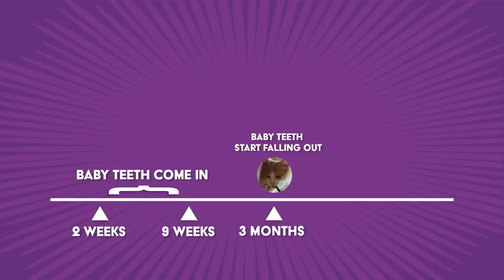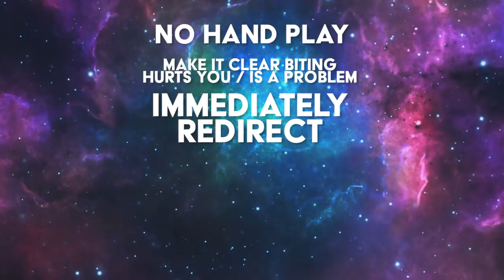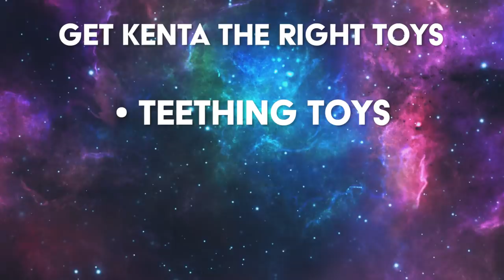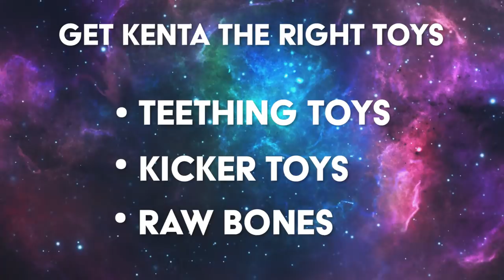How to Stop Your Kitten Chewing: Tips & Toys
How to Stop Your Kitten Chewing!

As kittens mature, they will find things to first teethe on and then chew, as they get older.  Is this something you just have to put up with and hope for the best?  Not on my watch!  Check out this video to find solutions for what could be a very dangerous problem.

If you love the shirt I'm wearing in this video, get your own over at doonyaya.com. A portion of every sale goes to the Jackson Galaxy Project!

Check out the toys on my store!